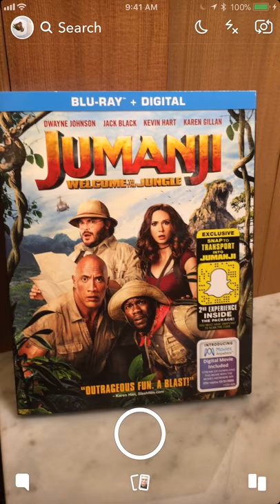JUMANJI: WELCOME TO THE JUNGLE - Now on Blu-ray and Digital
Now on Blu-ray and Digital
Loaded with special features including a hilarious Gag Reel and Behind-the-Scenes Featurettes.

Synopsis:
In the brand new adventure Jumanji: Welcome to the Jungle, the tables are turned as four teenagers in detention are sucked into the world of Jumanji.  When they discover an old video game console with a game they’ve never heard of, they are immediately thrust into the game’s jungle setting, into the bodies of their avatars, played by Dwayne Johnson, Jack Black, Kevin Hart, and Karen Gillan.  What they discover is that you don’t just play Jumanji –Jumanji plays you.  They’ll have to go on the most dangerous adventure of their lives, or they’ll be stuck in the game forever…

Cast:
Dwayne Johnson
Jack Black
Kevin Hart
Karen Gillan
Nick Jonas
Bobby Cannavale
Expected
Mar 5, 2018
Category
Entertainment
License
Standard YouTube License
Category
Entertainment
License